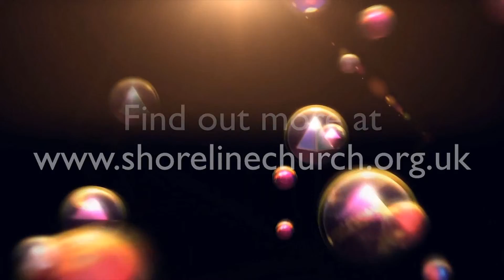Shoreline News 27th September 2015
The upcoming events in Shoreline Church are:
- 24 Hour prayer will be on the 3rd through to the 4th of October.
- Heart to Heart women's breakfast on the 10th of October.

We would love to see you at one of our events. We hope you have enjoyed watching Shoreline News.

We would like to give credit and thanks to the musicians whose music helped us in the creation of this video.